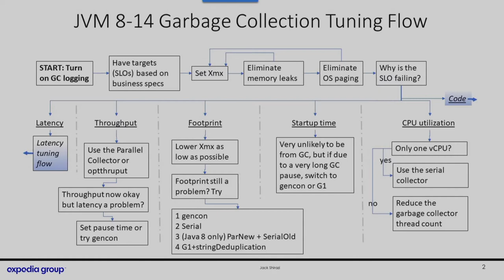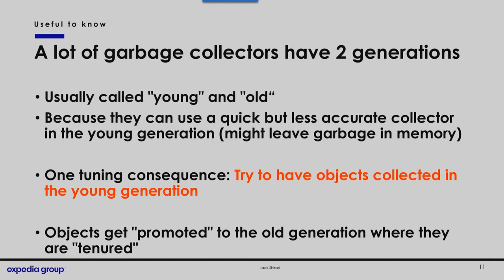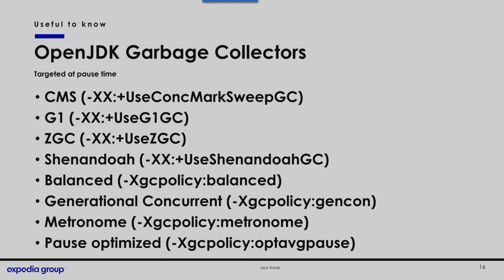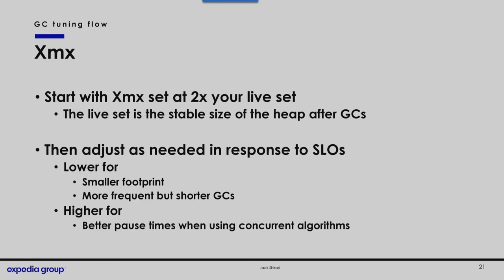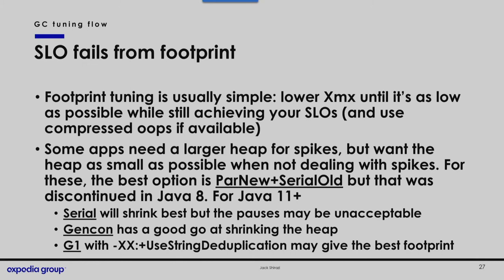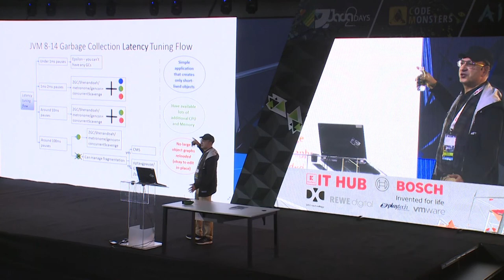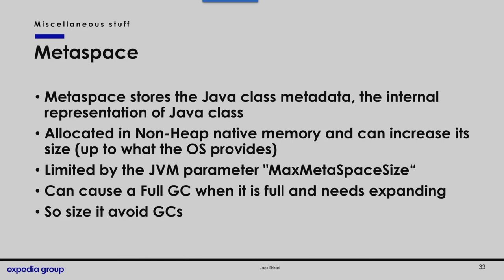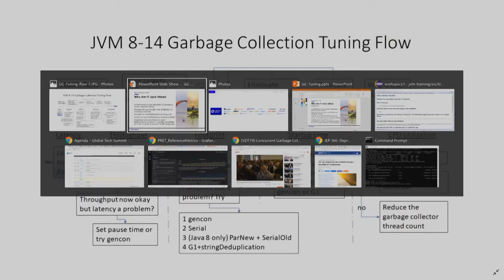Jack Shirazi - Practical Garbage Collection Tuning For Anyone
From this talk you’ll learn how to tune your JVM Garbage Collector (GC) in a straightforward way, regardless of the OpenJDKs more than 120 GC tuning flags, 7 different garbage collectors, multiple memory spaces, pools and insanely varied GC logs.